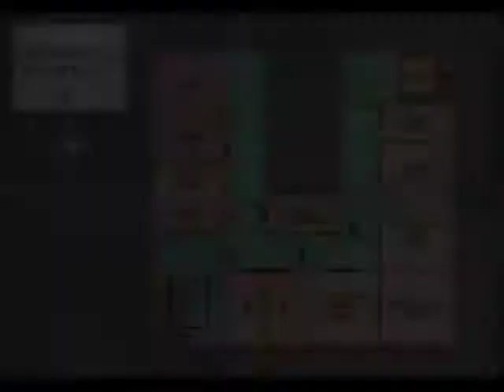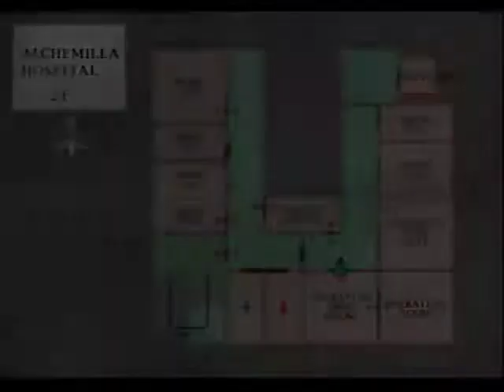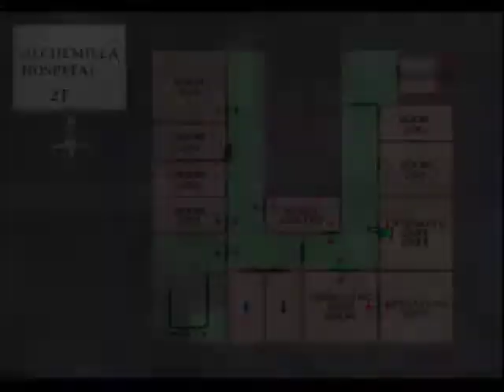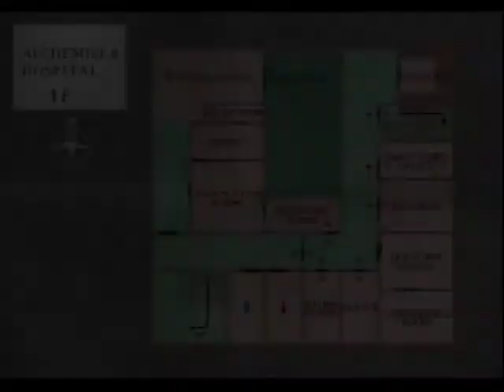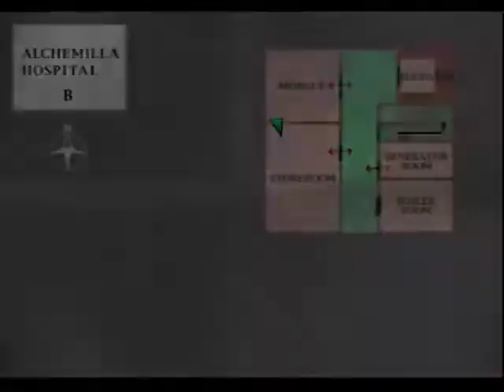Let's Play Silent Hill - Part 14: Vom 2F in den Keller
Aufzug, lieber Aufzug wo bringst du mich hin? Oo wtf .. das könnt ein schlechtes Kinderlied sein -.-